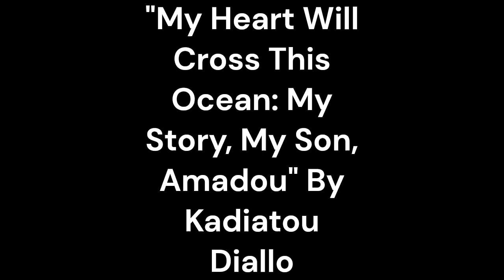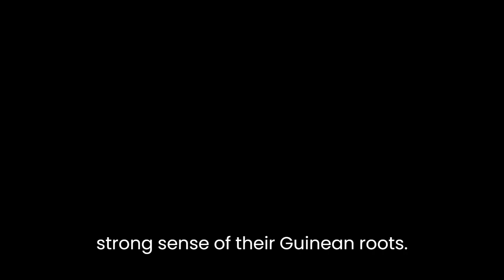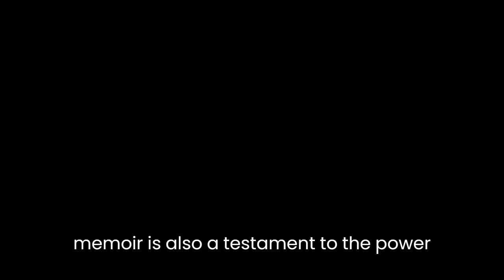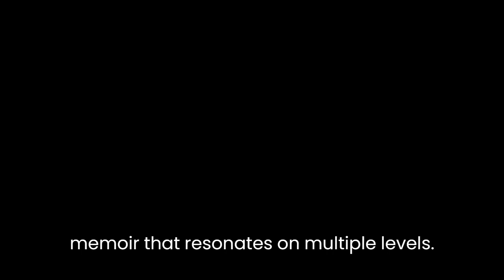"My Heart Will Cross This Ocean: My Story, My Son, Amadou" By Kadiatou Diallo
"My Heart Will Cross This Ocean: My Story, My Son, Amadou" by Kadiatou Diallo is a powerful and poignant memoir that delves into the depths of grief, resilience, and the enduring strength of a mother's love. Diallo's narrative traces the tragic journey of her son, Amadou Diallo, a young Guinean immigrant who was fatally shot by four New York City police officers in 1999.One of the central themes explored in the memoir is the profound impact of loss. Diallo's writing is infused with raw emotion as she vividly describes the pain and anguish she experienced upon hearing the devastating news of her son's death. Through her eloquent prose, she conveys the depth of her grief, describing it as an ocean that she must cross to find solace. The metaphor of the ocean serves as a recurring motif throughout the memoir, symbolizing the vastness of her sorrow and the arduous journey she must undertake to heal.Another significant aspect of Diallo's narrative is her exploration of identity and the immigrant experience. As a Guinean immigrant herself, Diallo provides a nuanced perspective on the challenges faced by individuals who strive to build a better life in a foreign land. She delves into the complexities of cultural assimilation and the tension between preserving one's heritage and embracing a new identity. Diallo poignantly reflects on her own experiences of adapting to American society while trying to raise her children with a strong sense of their Guinean roots.Moreover, the memoir sheds light on the pervasive issue of racial profiling and police violence. Diallo meticulously chronicles the events leading up to her son's fatal encounter, highlighting the systemic racism that exists within law enforcement. She exposes the prejudices and stereotypes that played a role in the tragic outcome, challenging the reader to confront the injustices inherent in the criminal justice system. Diallo's narrative serves as a powerful call to action, demanding accountability and advocating for reform.In addition to the exploration of loss, identity, and racial injustice, Diallo's memoir is also a testament to the power of a mother's love. She portrays Amadou as a compassionate and driven young man, full of potential and aspirations. Diallo's unwavering love and devotion to her son shine through her words, offering a counterbalance to the tragedy and reminding the reader of the profound bond between parent and child. Her resilience and determination to honor Amadou's memory by seeking justice become a driving force throughout the narrative."My Heart Will Cross This Ocean" is a captivating memoir that resonates on multiple levels. Diallo's lyrical prose, coupled with her honest and unflinching storytelling, creates a deeply affecting narrative that compels the reader to reflect on themes of loss, identity, social justice, and the enduring power of love. Through her own personal journey, Diallo elevates the individual story of Amadou Diallo to a universal narrative of hope, resilience, and the pursuit of justice in the face of adversity.